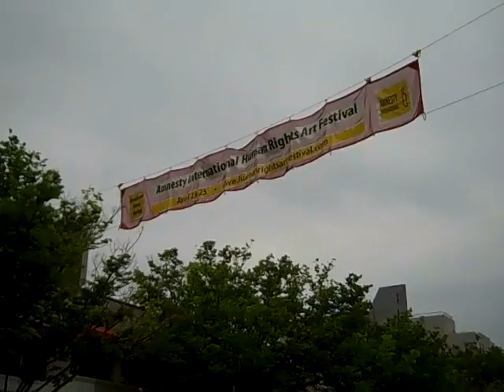Amnesty International Human Rights Festival - Lucky Dub I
Amnesty International Human Rights Festival Concert